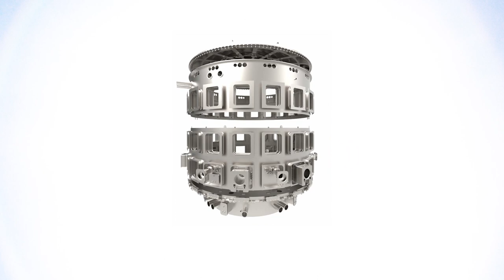Celebrating cryostat completion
This video celebrates the international collaboration behind the creation of the largest stainless steel vacuum chamber in the world, the ITER cryostat. The last section, the top lid, was completed in March 2022 on the ITER site.

It took a family: ITER Organization (design), ITER India (procurement), Larsen & Toubro Heavy Engineering Division, India (manufacturing design, fabrication and assembly); MAN Energy Solutions, Germany (Larsen & Toubro sub-contractor for welding on the ITER site);  SPIE Batignolles TPCI, France (Larsen & Toubro sub-contractor for the realization of the Cryostat Workshop on site at ITER); APAVE France (occupational safety).